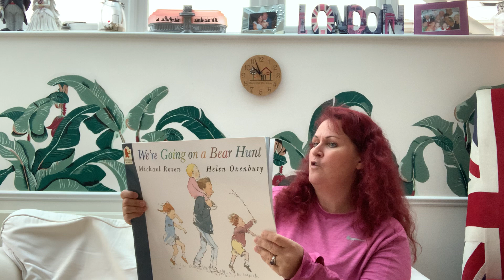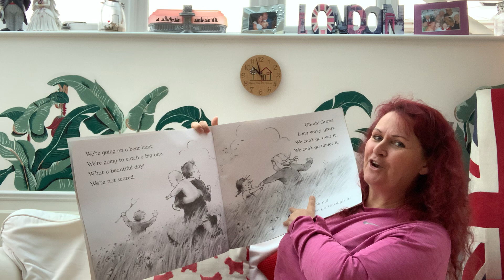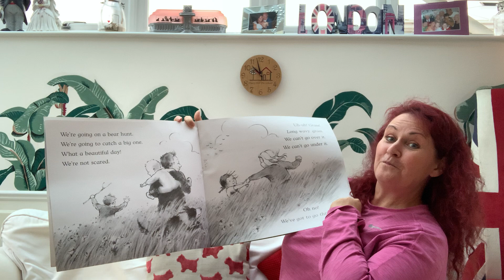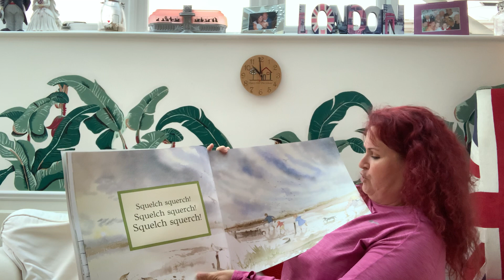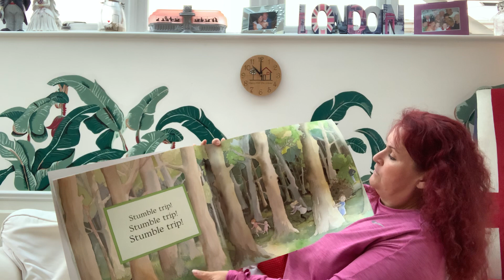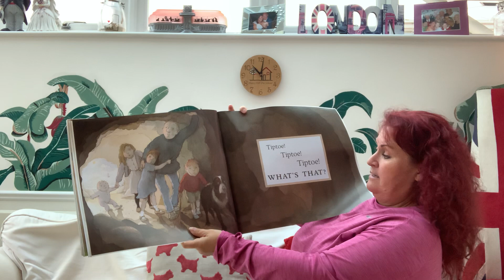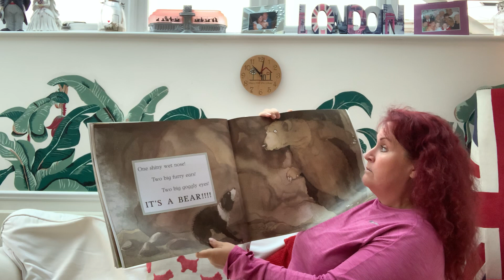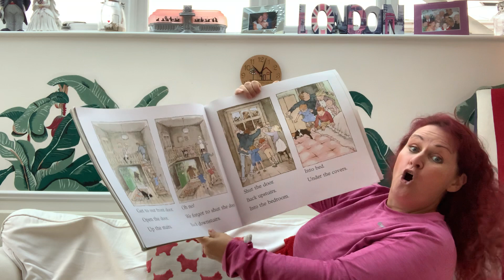Story time with Auntie Debs